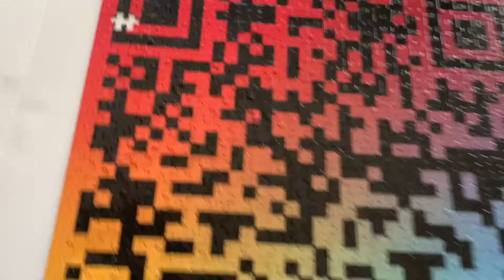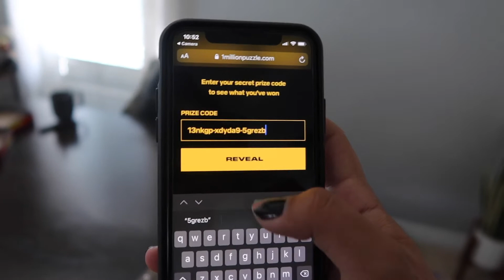I Got Booed At Petco Park For Wearing Dodgers | Litzy Mora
More videos coming soon ((: thank you for the support.